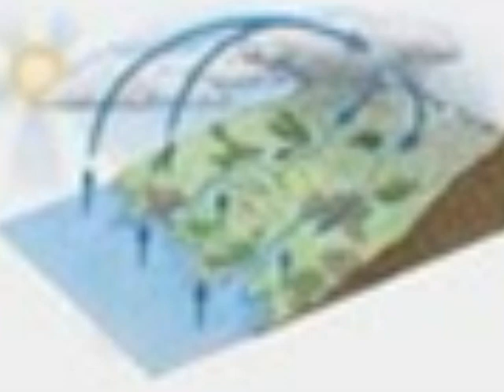Caitlin 4BM WaterWorks.wmv